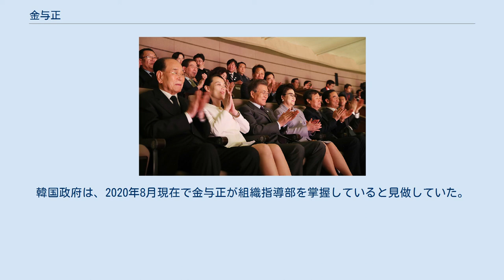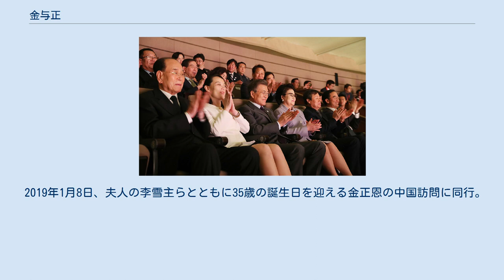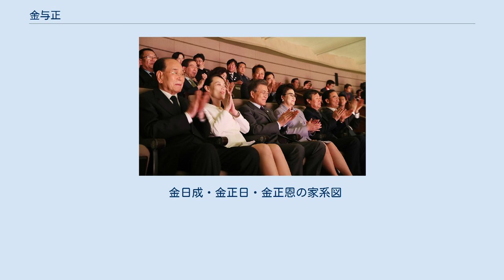金与正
金 与正（キム・ヨジョン、朝鮮語: 김여정、1988年9月26日 - ）は、北朝鮮の政治家。
2021年3月下旬現在、朝鮮労働党中央委員会宣伝扇動部副部長。
元組織指導部副部長、元党中央委員会宣伝扇動部第1副部長、元同政治局員候補。
韓国政府は、2020年8月現在で金与正が組織指導部を掌握していると見做していた。
金日成総合大学卒業。
 同国第2代最高指導者の金正日総書記の第7子で、同国の第3代最高指導者金正恩総書記の同母妹。
母は高容姫。
現在の漢字表記が判明するまでは、金予正、金汝貞、金汝静とも表記された。
 未成年だったころの情報は限られているが、金正日の専属コックだった藤本健二の回想録によると、正日の寵愛を得ていた。
 1996年4月から2000年末まで兄の金正恩と共にスイスベルンに留学していた。
金正恩は「パク・ウン」、自身は「チョン・スン」という変名で、朝鮮民主主義人民共和国駐スイス大使館職員の子供として、ベルンの国際学校で英語、ドイツ語、フランス語を学んでいたという。
そのスイスの留学の時の写真は2010年6月に公開された。
北朝鮮に戻って金日成総合大学に入学したのは2007年頃とされており物理学を専攻していた。
 2010年9月、正恩が朝鮮労働党代表の会議で正日の継承者に擁立された後、指導者の集まる記念写真の中に姿が見えるようになった（正日の最後の妻である金玉の側で）。
2011年2月、与正は兄の金正哲とシンガポールでエリック・クラプトンのコンサートを観覧して車に乗り込む姿をKBSによって捉えられた。
 公式の場には、父の金正日の葬儀のときに初めて現れた。
北朝鮮の真の権力中枢機関とも言われる朝鮮労働党組織指導部にいるとされていたが、2014年3月9日に最高人民会議第13期代議員選挙が実施された際に北朝鮮国営メディアによって名前が初めて報道され、「朝鮮労働党中央委員会の責任幹部」として紹介されスーツ姿で投票する写真が報じられた。
なおこの際、朝鮮中央通信の中国語版などは漢字表記として金予正を用いた。
同年3月30日に韓国の聯合ニュースが昨2013年から労働党書記室長の職に就いていると報じた。
同年4月3日、朝鮮通信は金正恩の妹の名前について朝鮮中央通信社が「金与正」と知らせてきたと報じた。
 2014年9月3日に朝鮮中央通信は与正を第一書記金正恩の同行者として紹介する際の順番を副部長級より前に紹介したことで、権力序列から党書記級の実力者となった可能性が提起された。
また、この2014年9月3日を最後に正恩が1ヶ月近く公の場に姿を見せず動静が分からなくなったことで、妹の与正が最高指導者を代行しているとの推測も提起された。
 2014年11月27日に放送された朝鮮中央放送のニュース番組では、「朝鮮労働党中央委員会副部長」の肩書きで報じられた。
思想統制や体制の宣伝を担当する「宣伝扇動部」、または党の中枢で思想検閲・人事査定・粛清権などの権限を持つ、北朝鮮の真の権力中枢機関とも言われる「組織指導部」に所属しているという見方があった。
 2015年1月2日、聨合ニュースが、「与正が崔竜海の次男のチェ・ソンと結婚した」という見方を報じたが、2016年4月に訪朝した藤本健二によると、正恩と与正に面会した際に与正はまだ独身であると聞かされたという。
また与正について正恩から「朝鮮労働党の宣伝扇動部副部長を務めている」と聞かされたという。
2017年時点では、数年前に結婚し2015年に出産した。
夫は大学教授で、いわゆる革命家の2世ではないという説がある。
韓国の北朝鮮専門家の分析では、叔母（金正日の実妹）金敬姫の夫、張成沢が権力を握ったことから、金正恩が、有力者や政治に近い人間が妹の夫になるのを嫌ったと分析される。
しかし、2020年の報道では夫は崔竜海の次男であるとされ、韓国政府関係者は崔竜海が義父にあたるとコメントしている。
 2016年5月に開催された朝鮮労働党第7次大会で同党中央委員会委員に選出された。
党内序列は43位であった。
 2017年1月11日、アメリカ合衆国財務省は人権侵害に関与したとして金与正を制裁対象に指定し米国内の資産凍結を行うとともに米国人との取引を禁じた。
 2017年10月7日に開かれた朝鮮労働党中央委員会総会において党中央委員会政治局員候補に選出された。
党内序列は25位前後であった。
 平昌オリンピックを観戦する金...